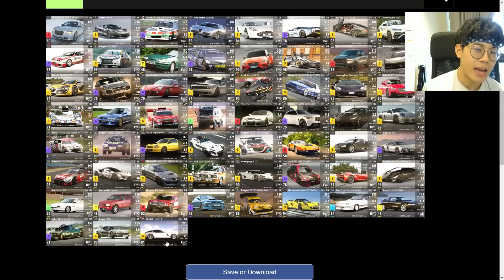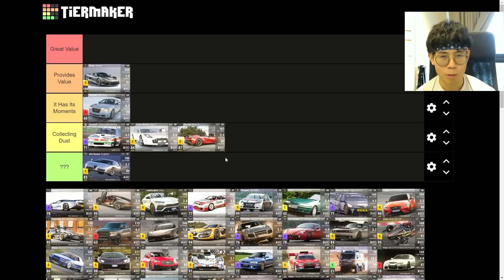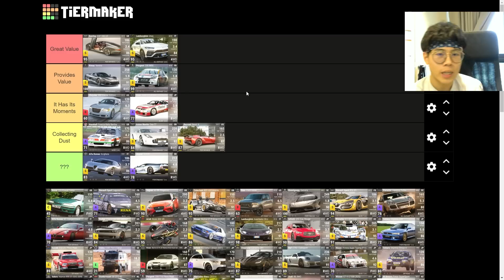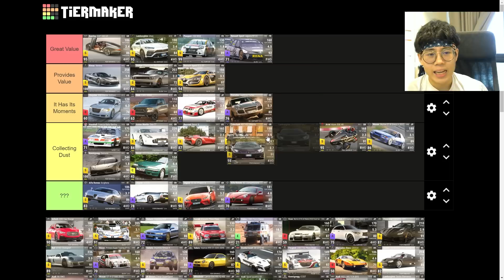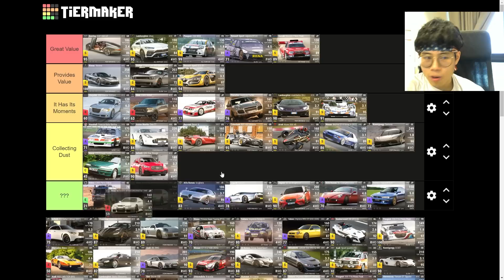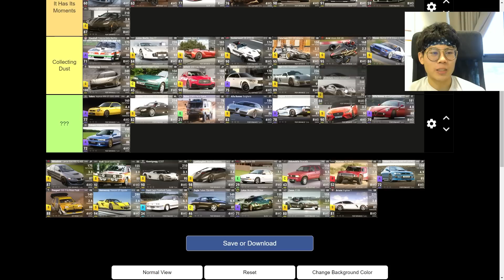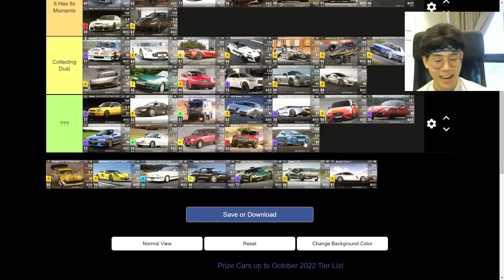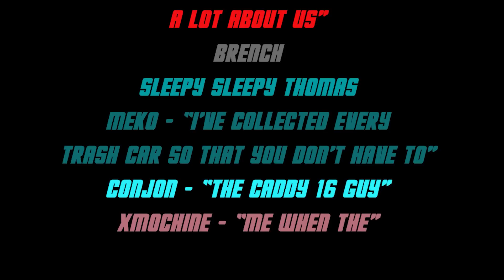2022 PRIZE CAR REVIEW!! | TOP DRIVES